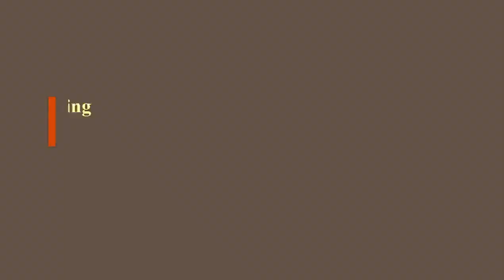Palette Knife Acrylic Landscape Painting By Yasser Fayad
🎨My videos are showing how to paint with acrylic, watercolor and other techniques on the various tutorials offered, especially how to use ordinary household objects in creative art. Hope you enjoy my painting.